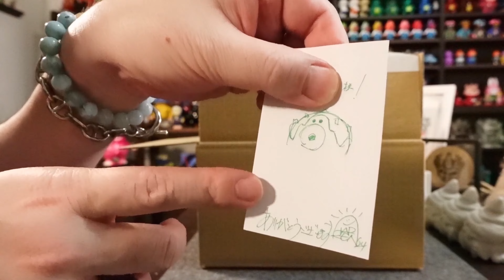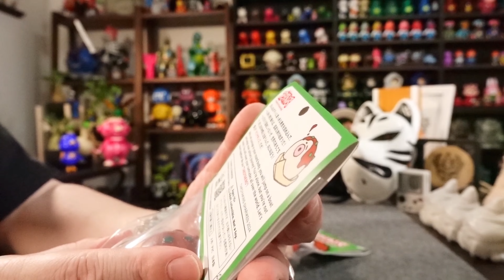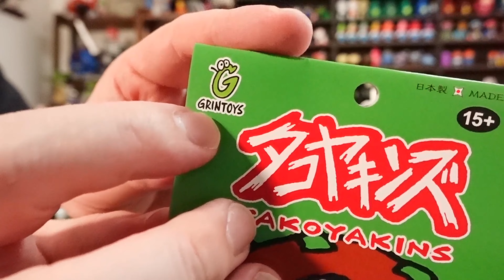【ソフビ】タコヤキンズ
キャラクターデザイナーHARIKENさんからは
新しい造形ソフビの1stをご紹介します。
今回はたこ焼き好きにはたまらない
たこ焼きをモチーフにした可愛いキャラクター
コロコロし可愛い顔で手原型の愛くるしいキャラクター！

🎵オープニング・エンディングのミュージックは
Rikuto君に作って頂きました✨
※使用してない回もあります。

■ムカちゃんねるで主に使用しているフリー音源

■ムカちゃんねるの編集は
iPad pro M1 2TB 12.9インチ

照明レフ板